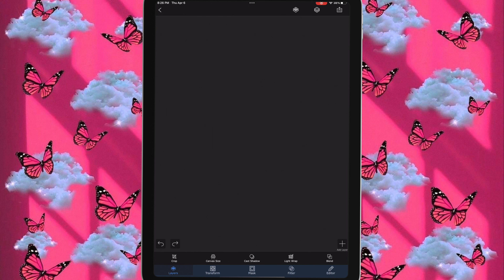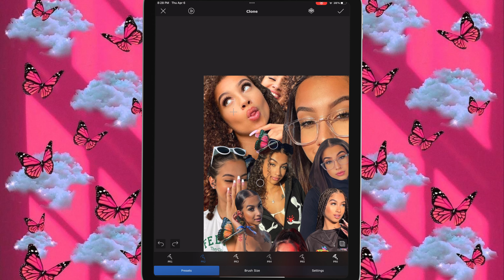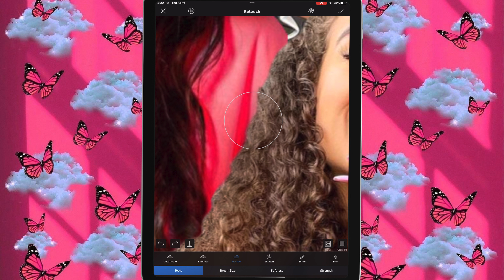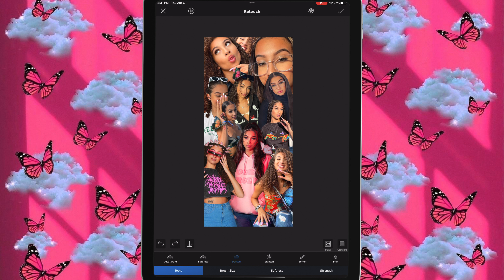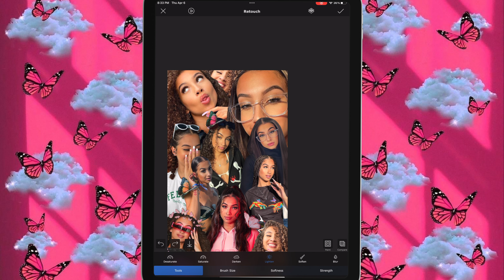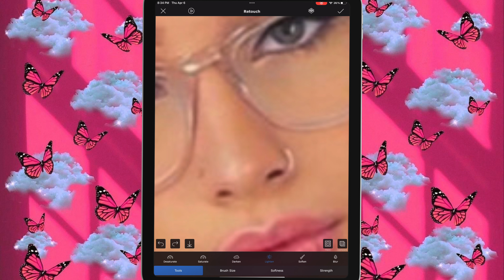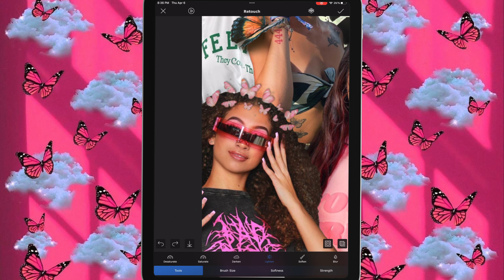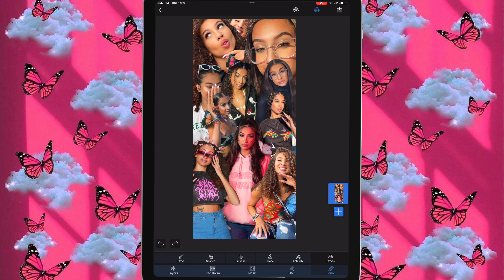watch me edit and add details🎨🖋 to collage edit on picsart + adding highlights | Babykeledits Videos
Hey loves its Kel, back again with another video 💕

Make Sure Yall Follow Alyssa🦋 On ALL Social Media Platforms

★Apps Used In This Tutorial:
SuperimposeX- Price : $4.99 (ONLY A ONE TIME PAYMENT)

(you can get this app from either the Apple Store or the Google Play Store)

business: babykeledits_
main: miraakel

recent activity:

How To Make A FREE 2023 Custom Collage Wallpaper On Your Phone📱🔥 | PART 2 | Babykeledits Videos